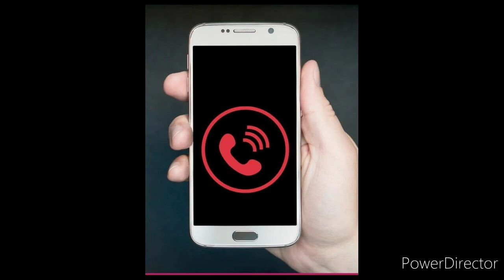yo te esperaré ( Cali y dande ) ( borumen o menboru ) ( pedido )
créditos a respectivos autores de sonido y imagen .

disponible a pedidos